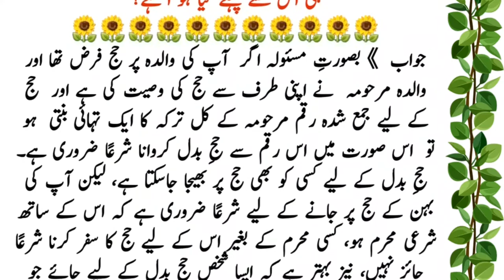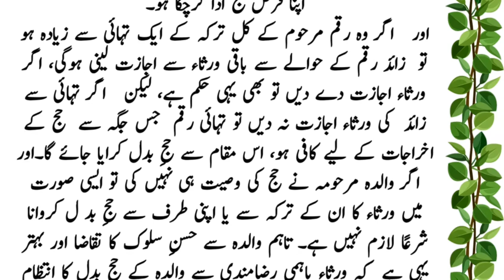Aaj ka sawal